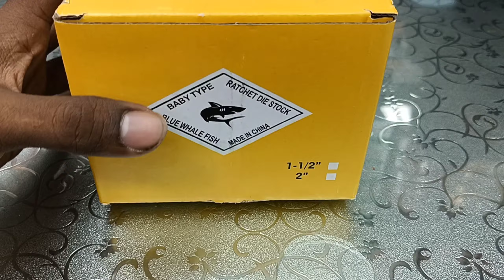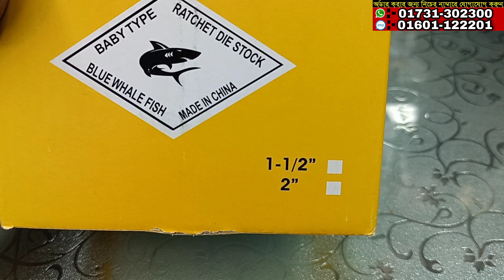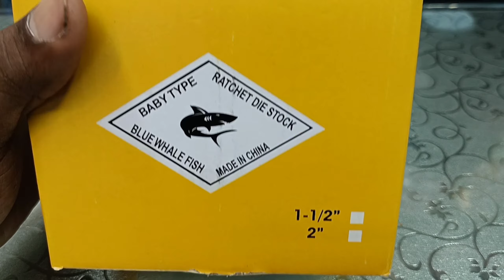1 1/2" Size Pipe Die Set Price In Bangladesh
♦️♦️Address:-HA Hardware
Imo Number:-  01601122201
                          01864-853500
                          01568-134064